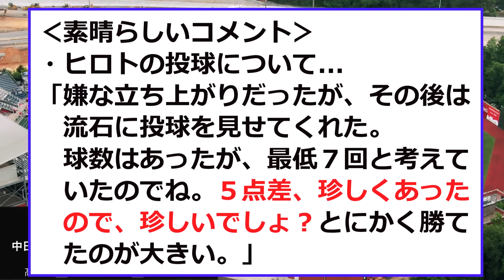【中日】立浪監督、” 面白すぎるコメント ”www